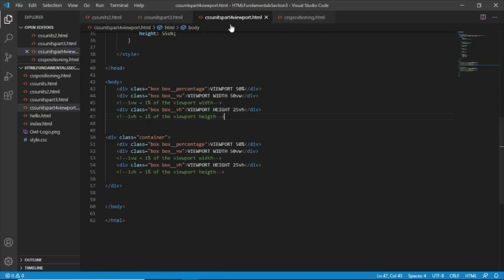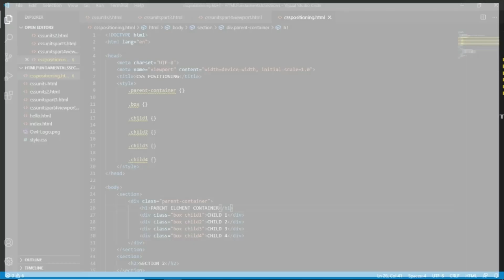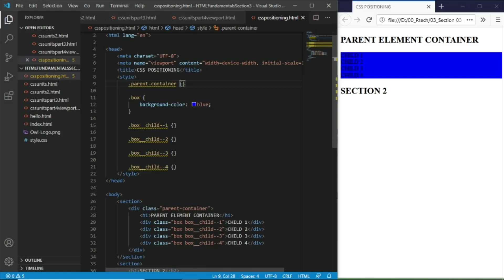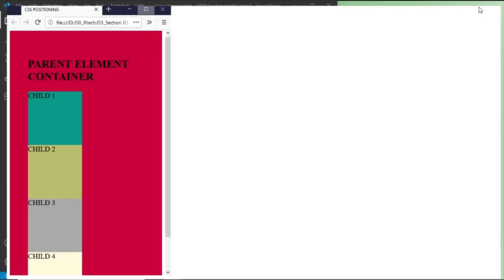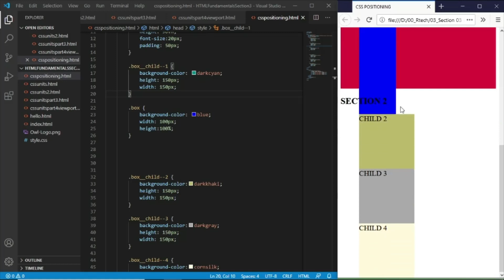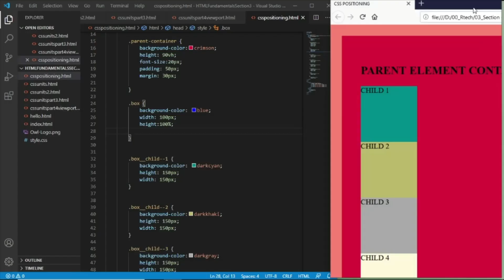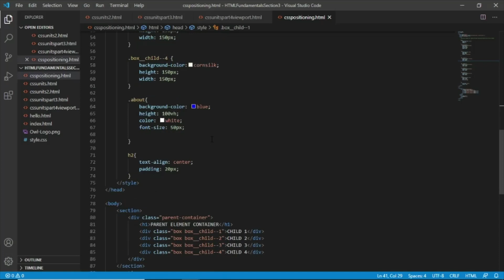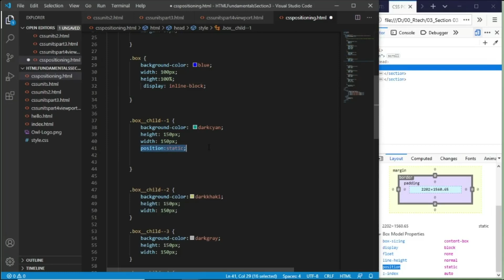42 CSS Positioning